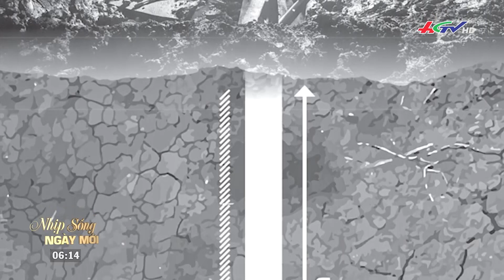Mong chờ điều kỳ tích vụ bé trai lọt xuống trụ bê tông 35m | Truyền hình Hậu Giang